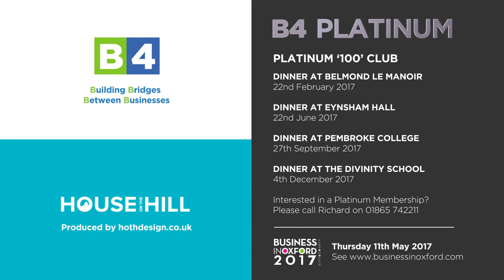B4 Bulletin October 2016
Welcome to the October edition of the B4 Bulletin. This month we chat with Daksh Gupta of Marshall Motor Holdings PLC and feature the launch of this year’s Oxfordshire Restaurant Awards. But first we help celebrate the 40th anniversary of the Rocky Horror Show which is coming to Oxford as part of a year long national tour, from 13th – 31st December. Members of the cast tell us exactly what Oxford can expect.

Voice over by B4's Lorna Dodson
Filmed and edited by B4's Rob Scotcher